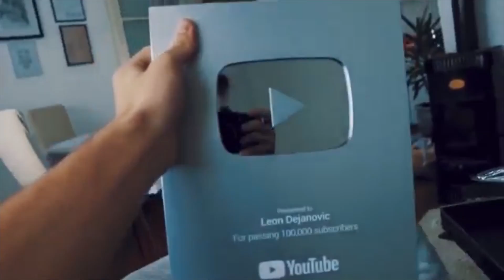NAJBOLJI RODENDANSKI POKLON !